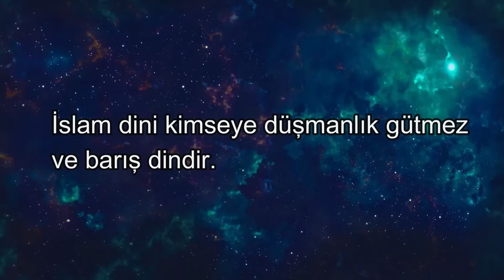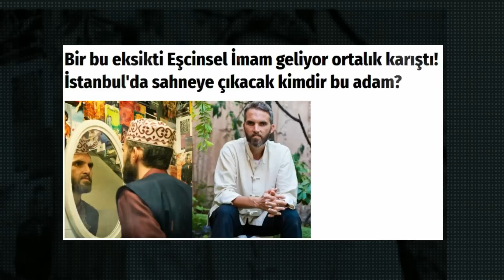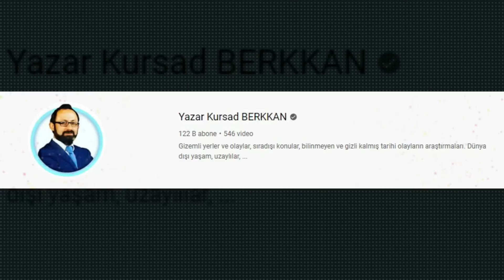TEHLİKENİN FARKINDA MISINIZ?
Ay'da bir üyeler arasından çekiliş ile 1 kişiye soft manna
Ay'da bir üyeler arasından çekiliş ile 1 kişiye imzalı kitap
Ay'da bir sürpriz video
HEMEN KATILMAK İÇİN TIKLA